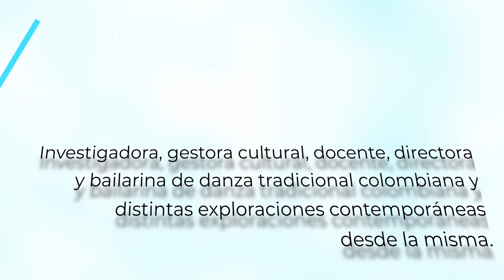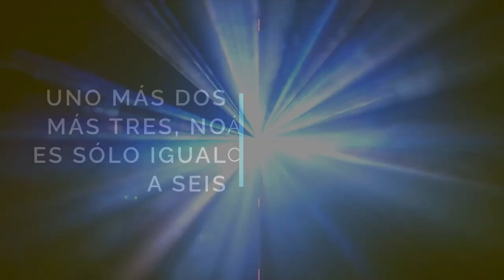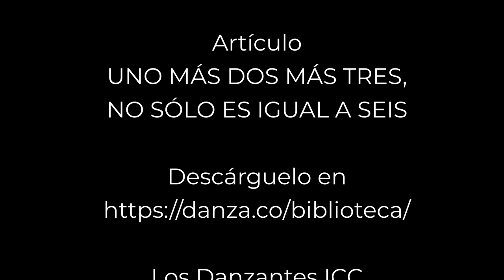"EN DANZA, UNO MÁS DOS MÁS TRES, NO SOLO ES IGUAL A SEIS" -Angela Gámez, Col. 36°Foro Latinoamerica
En el marco del 36° Foro Virtual Latinoamericano de Expertos en Danza, la maestra Ángela Gámez de Colombia presenta su artículo "Uno más dos más tres, no sólo es igual a seis". 2022.